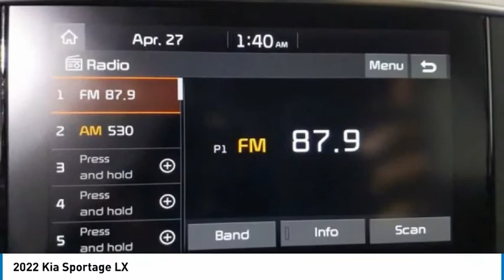2022 Kia Sportage K11020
2022 Kia Sportage LX

*** 1 YEAR COMPLEMENTARY MAINTENANCE INCLUDED *** ***Price does not include Market Adjustment or dealer value adds*** Current pricing is for Hawkinson Kia PMA (Primary Market Area which includes:Will and Cook Counties residents only. For out of PMA residents please visit our showroom for pricing. If you live out of Illinois the minimum price for any car/truck in stock is MSRP. If interested please call. If not, please call your local dealership. Prices do not include available College Graduate Rebate or Military Rebate available through Kia Motors. These rebates are available if qualifications are met. While every attempt has been made to ensure the accuracy of the data displayed, the Dealership is not responsible for any errors or omissions. Due to market conditions, prices are subject to change at any time without notification. Must finance through KMF. If you have any questions regarding our pricing please email . Hyper Red 2022 Kia Sportage LX AWD 6-Speed Automatic Electronic with Overdrive 2.4L I4 DGI DOHC 16VRecent Arrival! 22/26 City/Highway MPG Combination of dealer discounts and manufacturer incentives. Price excludes tax, title, license and documentation fee.$750 - Kia Customer Cash. Exp. 11/01/2021